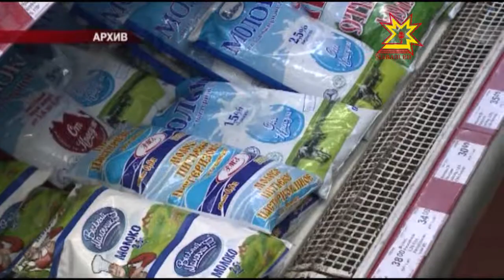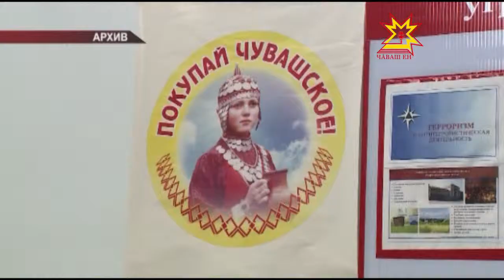Тивĕçлĕ ĕçлеменрен судпа айăпланнă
Çулсене тивĕçлĕ туманшăн судпа айăпланă. Республикăри пĕр çул-йĕр организацийĕ Улатăр тăрăхĕнчи автоçула йĕркене пăхăнмасăр юсанă. Çавна пула инкек хыççăн инкек пулнă.